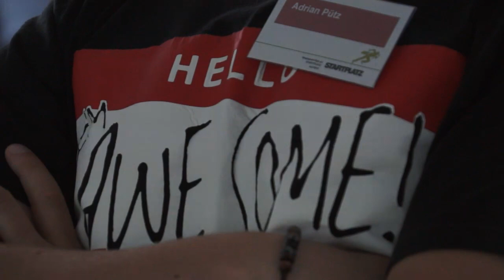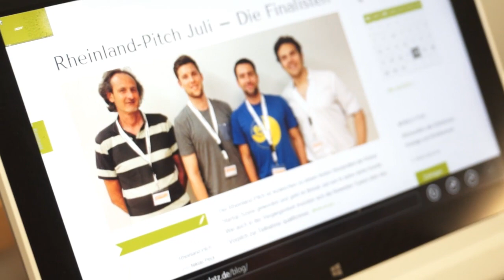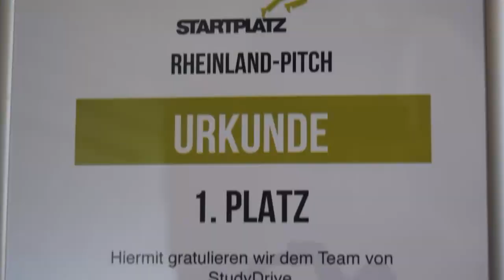Rheinland Pitch Volume 4 im StartPlatz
Zum vierten Mal fand der Rheinland-Pitch im STARTPLATZ statt. Und wieder einmal kamen fast 100 Zuschauer und Interessierte zu diesem Event, der für immer mehr Aufsehen erregt.
Dieses Mal reiste extra aus Berlin Fee Beyer vom Inkubator hub:raum zum Rheinland-Pitch an. Auch trifft man Kölner Persönlichkeiten im STARTPLATZ, so Valentina Kerst, Netzpolitikerin und Co-Founderin der Internetstadt Köln.
Sieger wurde diesmal...